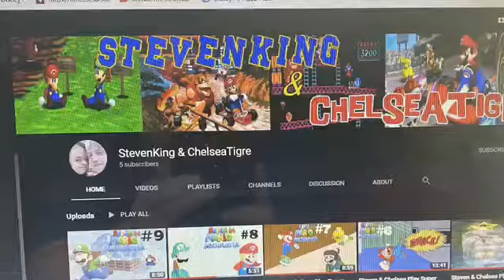Super 🥰Video Gamer 👍🏻 Beautiful Couple 💝❤️Edition Opening To Our Video💝 Gaming Channel On 💗💕Youtube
Couples